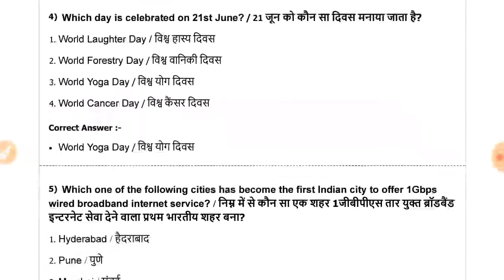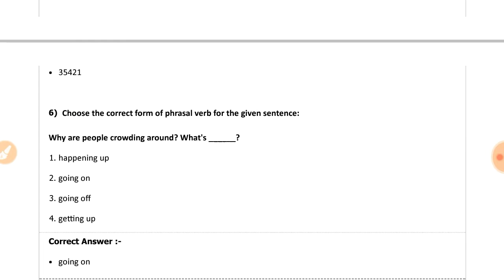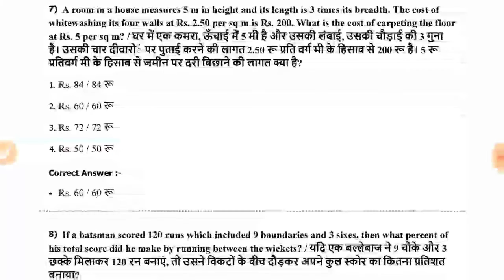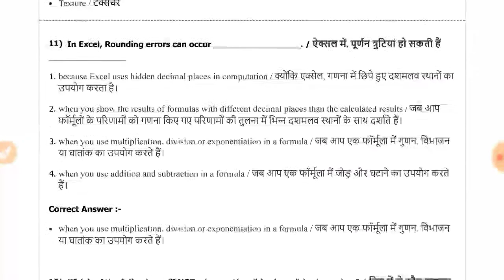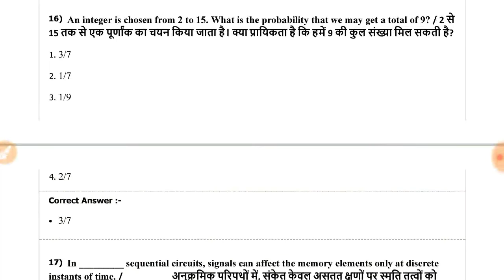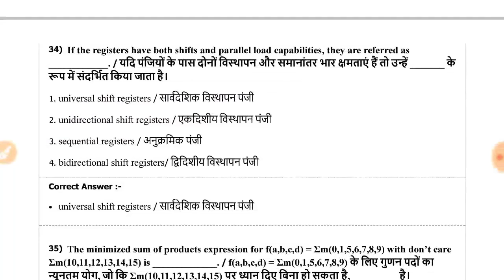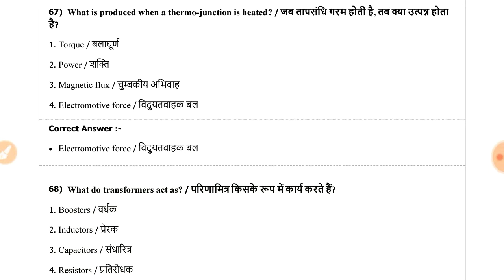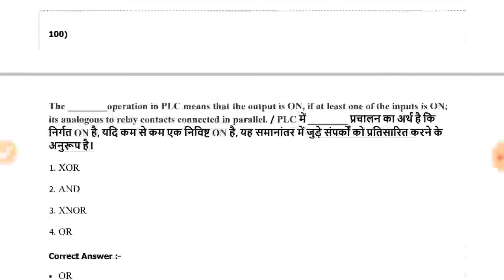MPPEB SUB ENGG. EE&ECE QUESTION PAPER WITH ANSWERS IN HINDI & ENGLISH